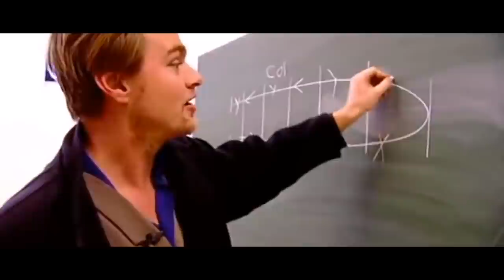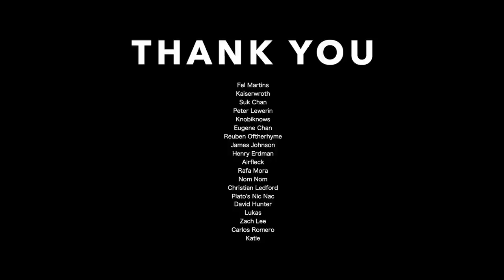The Film is the Time Travel (Director Project)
Hi (Hi!) We're your Weather Girls (Ah-huh)
And have we got news for you (You better listen)
Get ready, all you lonely girls
And leave those umbrellas at home (Alright!)

Humidity is rising (mmm rising)
Barometer's getting low (How low, girl?) (uh-oh)
According to all sources (What sources, now?)
The street's the place to go (We'd better hurry up)
Just about half-past ten
For the first time in history
It's gonna start raining men! (Start raining men)

It's raining men! Hallelujah!
It's raining men! Amen!
I'm gonna go out to run and let myself get
Absolutely soaking wet!

It's raining men! Every specimen!
Tall, blonde, dark and lean
Rough and tough and strong and mean

God bless Mother Nature, she's a single woman too
She took off to heaven and she did what she had to do
She taught every angel and rearranged the sky
So that each and every woman could find her perfect guy

I feel stormy weather moving in
About to begin (about to begin)
Hear (hear) the (the) thun (thun) der (der)
Don't (don't) you (you) lose (lose) your (your) head!
Rip off the roof and stay in bed

She taught every angel; she rearranged the sky
It's Raining Men! Yeah!

Humidity is rising (Humidity is rising)
Barometer's getting low (It's getting low low low low)
According to all sources (According to all sources)
The street's the place to go
'Cause tonight for the first time
It's gonna start raining men!

She taught every angel
She rearranged the sky

Hallelujah!